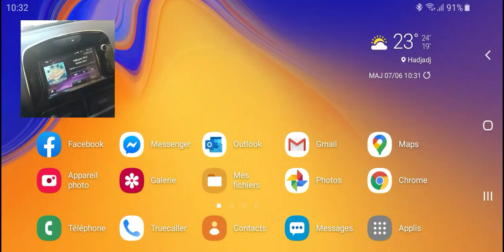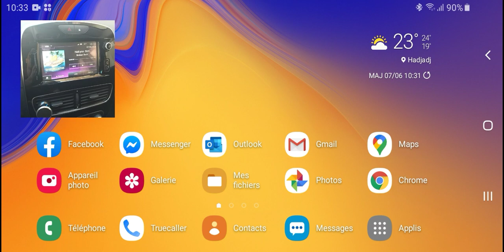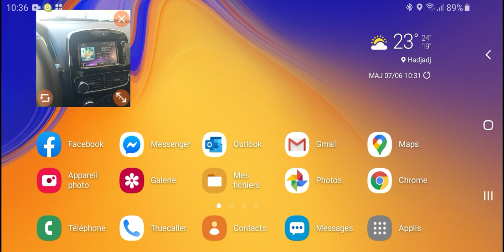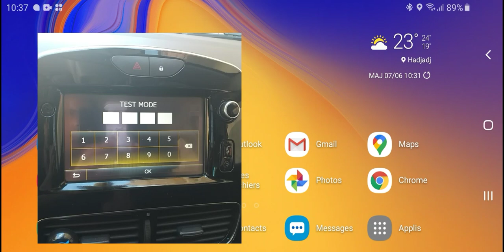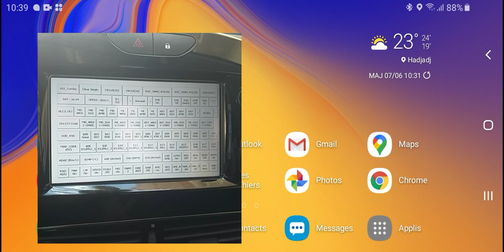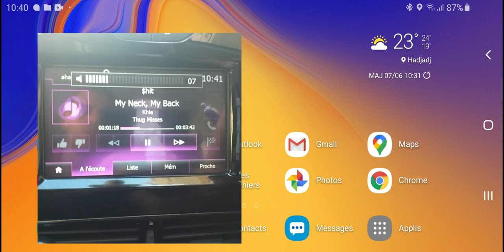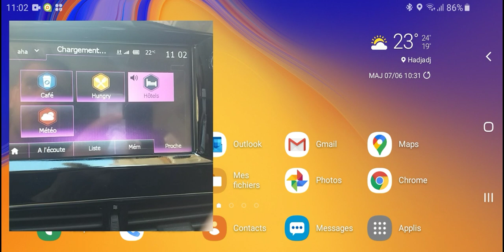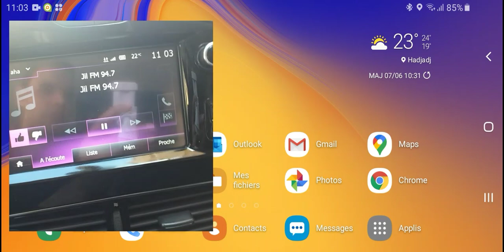11 Activer l'option AHA dans le mediannav EVO1